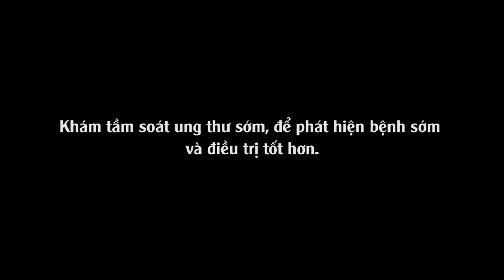MẸ ĐỪNG LO NHÉ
Câu chuyện cảm động của hai mẹ con nhân vật giúp chúng ta nhận ra rằng: “Ung thư vú hoàn toàn có thể điều trị thành công nếu như được phát hiện ở giai đoạn sớm”